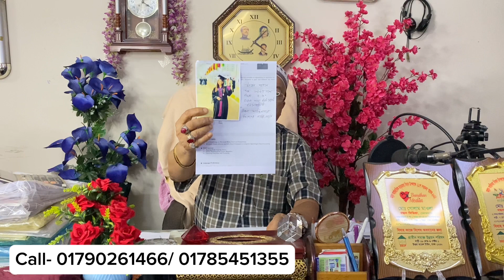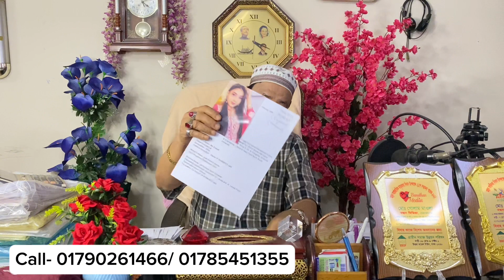অল্পবয়সী বন্ধ্যা ও বিধবা মেয়েদের জন্য পাত্র চাই। Bandhan Media। পাত্র-পাত্রী চাই। মাওলা ভাই।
অল্পবয়সী বন্ধ্যা ও বিধবা মেয়েদের জন্য পাত্র চাই।
Olpo Boyoshi Meyeder Jonno Patro Chai.
বন্ধ্যা-ডিভোর্সি কোটিপতি পাত্রীর জন্য পাত্র চাই |পাত্র পাত্রীর নির্ভরযোগ্য প্রতিষ্ঠান | বন্ধন মিডিয়া

মনের মতো জীবন সঙ্গিনী কে বেছে নিন | বাংলাদেশে এক মাত্র প্রতিষ্ঠান বন্ধন মিডিয়া | সরকারি অনুমোদন প্রাপ্ত এক মাত্র প্রতিষ্ঠান বন্ধন মিডিয়া | পাত্র পাত্রী খুঁজে পাওয়ার নির্ভরযোগ্য প্রতিষ্ঠান বন্ধন মিডিয়া। ৫২ বছরের অভিজ্ঞতায় এই পর্যন্ত ২৩,০০০ এর অধিক  ছেলে মেয়ের বিবাহ সম্পূর্ণ করেছি। মোঃ গোলাম মাওলা । ঠিকানাঃ হাউস বিল্ডিং, মাস্কট প্লাজার উত্তর পাশের গলি।বাড়ী-১৬(দুই তলা), রোড-৭/সি, সেক্টর-০৯, উত্তরা, ঢাকা-১২৩০।

১। আপনার ১-৩ কপি ছবি আমাদের ইমেইল অথবা whats’app এর মাধ্যমে পাঠাতে হবে ।
২। আপনার cv /biodata/resume আমাদের ইমেইল অথবা whats’app এর মাধ্যমে পাঠাতে হবে ।
৩। বন্ধন মিডিয়া অফিস এর মাধ্যমে পাত্র পাত্রী সন্ধানের জন্য  রেজিট্রেশন এর মাধ্যমে  আপনার ১ বছরের জন্য সদস্য হতে হবে। সদস্য ফী ১০,২০০ টাকা। ( রেজিট্রেশন এর ফী আপনি অফিসে এসে ,বিকাশের  মাধ্যমে অথবা ব্যাংক এর মাধ্যমে  দিতে পারেন)
Bank name: Janata bank( জনতা ব্যাংক)
Account holder name: Md golam maula
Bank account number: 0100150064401